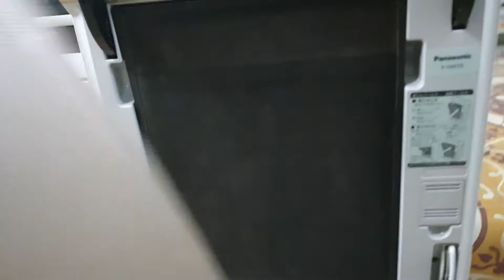0989897559- Máy lọc không khí Panasonic F-VXF70 vip quá ạ...11/07/2021